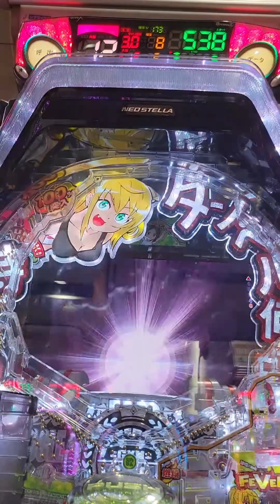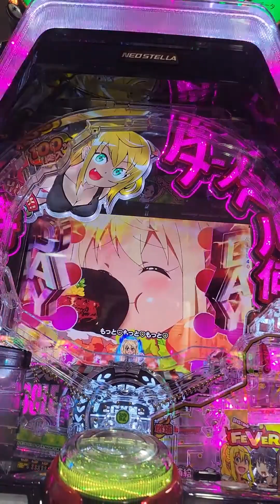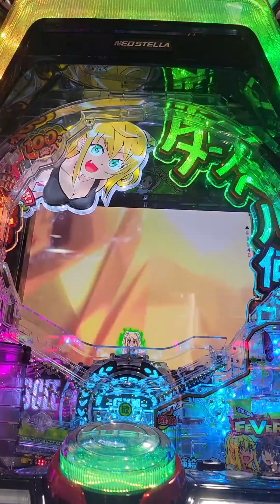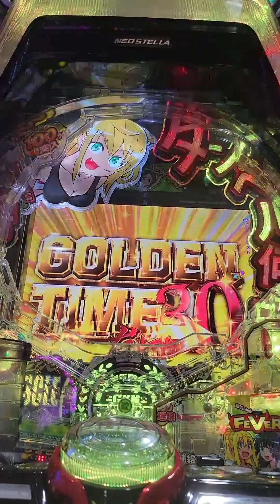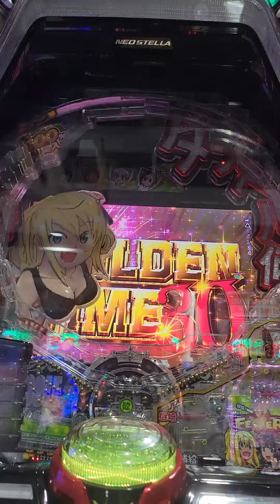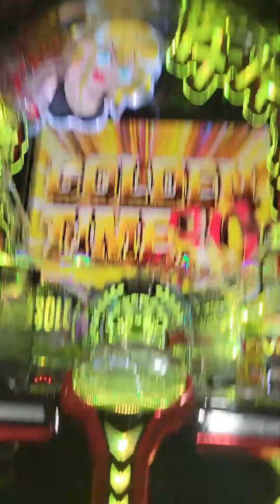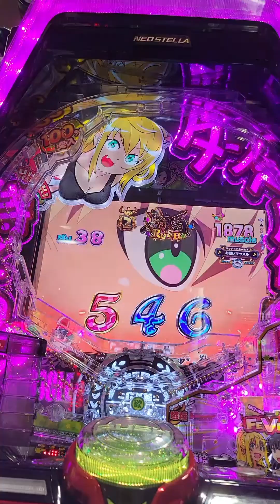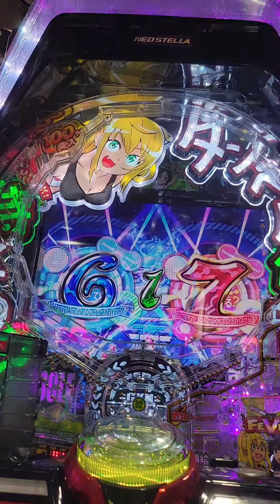Pachinko #69 Win 1878 in 2 rounds | How Heavy Are the Dumbbells You Lift - NgDinhNha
パチンコ #69 2連1878発 | ダンベル何キロ持てる - NgDinhNha